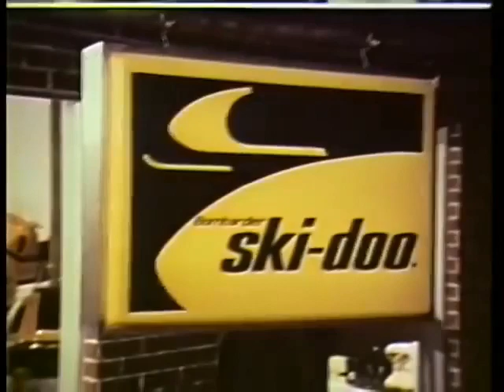Chez nous, c'est Ski-Doo!🌨️😎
« Certains modèles sont si luxueux qu'ils ont un allume-cigarette »😆

Publicité de 1970, qui rappelle brièvement le rôle de Joseph-Armand Bombardier, qui a inventé la motoneige en 1935 à Valcourt en Estrie.